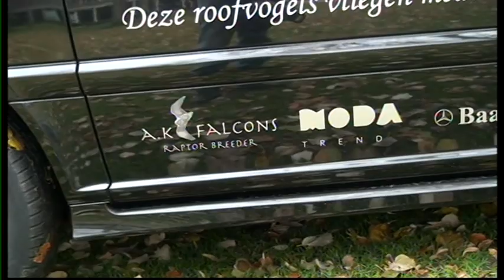Samenvatting Impressie Speciale Roofvogelschow Rijssen 2018 5 12 2018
we  hebben  hebben een mooie  Video - Reportage  weten en  kunnen maken  van  Kinderen  Uit  Tjernoby  die waren  te gast   bij de  Roofvogel show  de    kinderen  hadden een  middag  uit  hun  leven  je  kon  ze zien  stralen   prachtig  was  dat
wil  hier bij alle  gastouders  dank zeggen  voor  Hun dappere daden ,
Belarus  is een soort  Stichting die deze   kinderen  begeleid ,